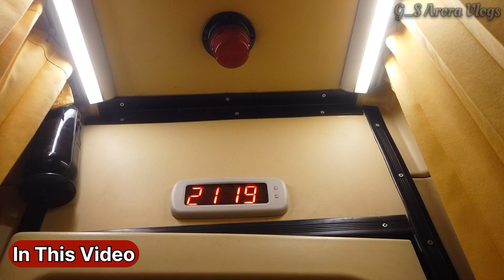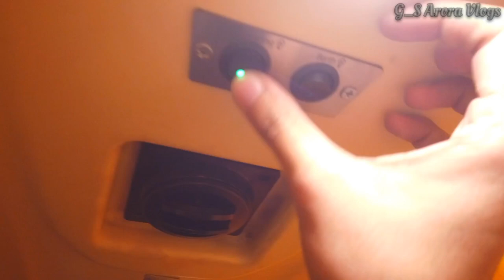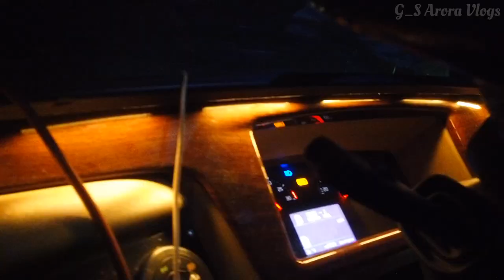2 CRORE Ki Super Premium Luxury VOLVO9600 AC Sleeper Bus Journey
2 CRORE Ki Super Premium Luxury VOLVO9600 AC Sleeper Bus Journey

Routes:

Jaipur to jammu 2PM
VIA sikar jhunjhunu pilani sirsa bathinda amritsar pathankot

Jaipur to amritsar 9pm
Via shahpura kotputli narnaul bhiwani rohtak ambala ludhiana jalandhar

Jaipur to jammu 5PM
Via shahpura kotputli narnaul bhiwani jind sangrur ludhiana jalandhar pathankot

Jaipur to jammu 3Pm
Via sikar jhunjhunu rajgarh hisar fatehabad barnala jalandhar pathankot